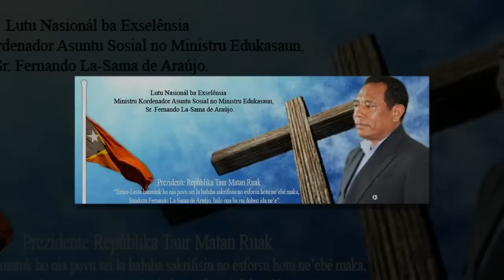FERNANDO LASAMA DE ARAUJO (TRIBUTO) *26.02.1963 +02.06.2015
Fernando 'Lasama' de Araújo (Manutaci/Ainaro, 26 de Fevereiro de 1963 — Dili, 2 de Junho de 2015) foi um dos candidatos às Eleições Presidenciais em Timor-Leste em Abril de 2007. Ex-presidente interino de Timor-Leste.
Presidente do PD (Partido Democrático, que tem sete deputados). Testemunhou, aos 12 anos, o massacre de 18 elementos da família, pelo exército indonésio. Estudante de Letras, em Bali, foi secretário-geral da Renetil (Resistência Nacional dos Estudantes de Timor-Leste). Detido em 1991 e condenado a seis anos e quatro meses de prisão. As mobilizações eleitorais que obteve, a idade e o facto de representar o segundo partido mais votado, a seguir à Fretilin, contribuem para que muitos previssem uma votação elevada na sua candidatura.
Logo após o atentado à vida de José Ramos-Horta, tornou-se presidente interino do país.